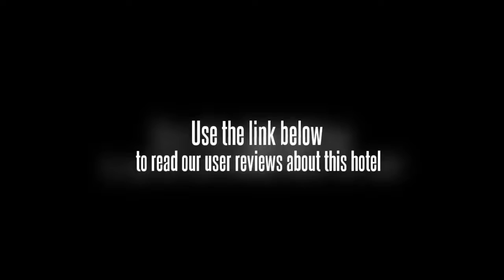Hotel Vishal Residency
The Hotel Vishal Residency is situated in the heart of New Delhi, near numerous business addresses and tourist attractions. The hotel is located near restaurants as well as shopping centers. The Karol Bagh is located just a short distance from the hotel, providing a range of different shops and markets for guests to browse during their stay in New Delhi. The airport is located only five kilometers from the Hotel Vishal Residency. Complimentary guest parking is provided at the hotel. Train and bus stations are located nearby the hotel, allowing guests the opportunity to easily explore the city.

Each of the rooms at the Hotel Vishal Residency feature plasma televisions, Internet access and complimentary bottled water. Private bathroom facilities are also offered in guestrooms at the hotel.

The Hotel Vishal Residency offers on-site dining options as well as a business center. In addition, guests of the hotel can enjoy valet parking and travel services that can assist them with tour arrangements.